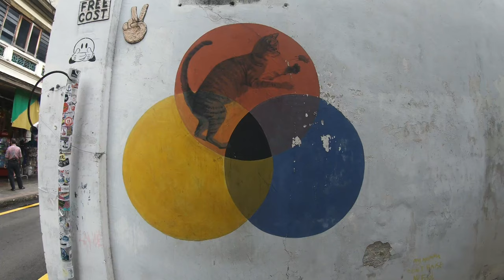Top Penang Street Art (Interactive Murals ) Georgetown, Malaysia 2020 | Shachi Mall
Top penang street art(interactive murals)

If you are in penang,  you cannot miss these interactive murals. Scattered all over georgetown, a UNESCO world heritage site, these murals were actually commissioned by the govt, to add more colour and character to the old town!
Finding these murals is like a treasure hunt, since they are scattered all over the Georgetown. I had a lot of fun finding them and posing with them :) Showing you some of the best ones in this video, just to give you an idea about the street art! A more detailed vlog on penang will also be out soon :)